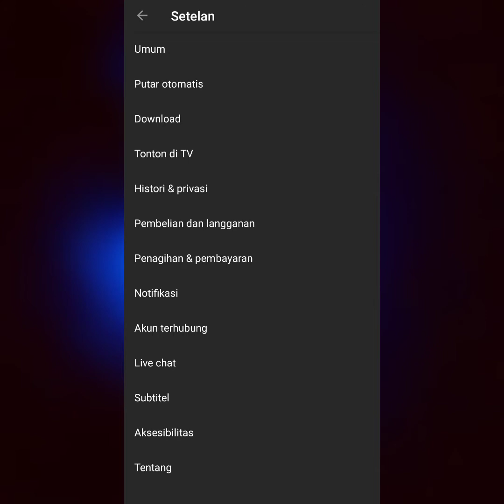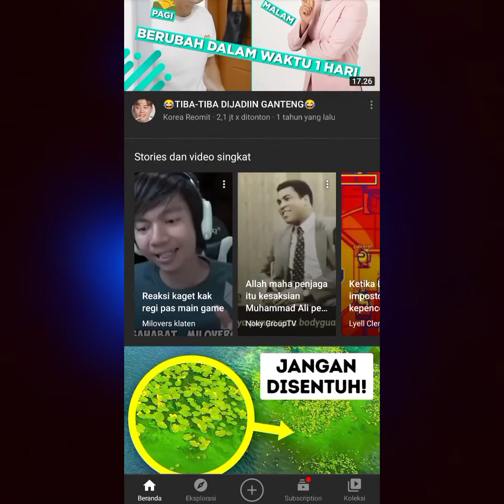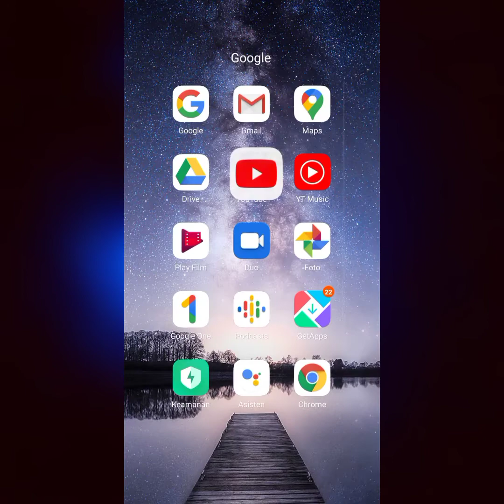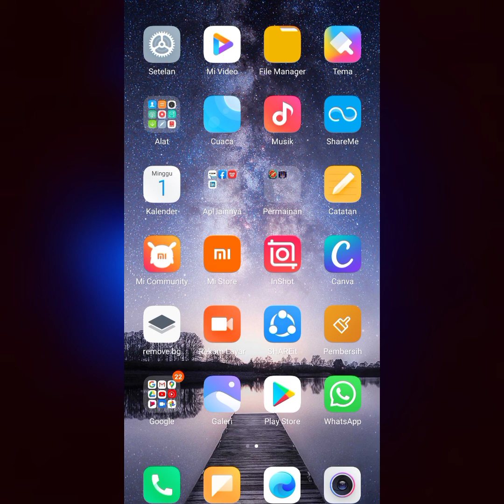CARA MENGUBAH KUALITAS VIDEO DOWNLOAD DI YOUTUBE